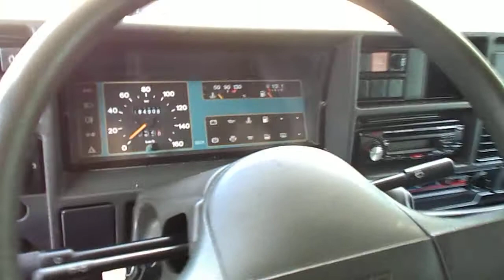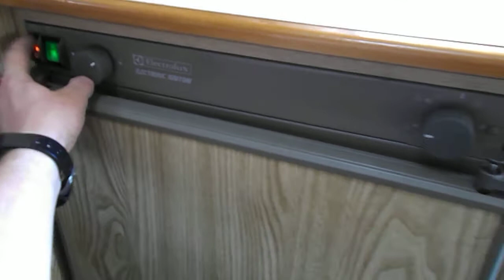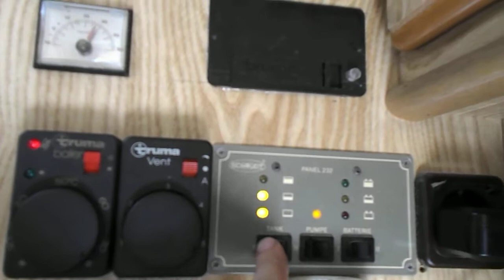auto4ever autocaravana lakoauto Nr.48 5999 euro